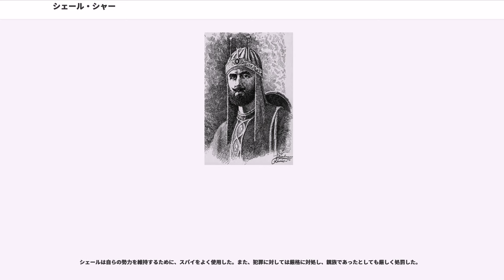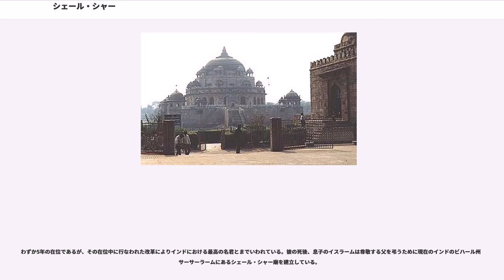シェール・シャー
シェール・シャー（ウルドゥー語：、Sher Shah、1486年 - 1545年5月22日）は、スール朝の創始者（在位：1539年12月 - 1545年5月22日）。一時期はムガル帝国を崩壊に追い込むほど圧倒し、今日のアフガニスタン、パキスタン、北インドを支配する帝国を築いた。自らを「真のスルターン」、「諸王の王」と称した。「トラの王」の名前も知られる。

シェール・ハーンは、ビハール州のサーサーラームで生まれた。クエッタ方面から来たパシュトゥーン人の家系に出自を持つ。シェール・ハーンの家系は、ローディー朝に雇われた探険家の一族であり、もともとは、バルーチスターンからムルターンに近い地域に居住していたとされる。

シェール・ハーンの父は、ビハールのサーサーラームのジャーギールダールであったが、ビハールという土地柄か多くの征服者が支配した土地でもあった。シェール・ハーンは15歳の時に「自らの幸福を探すため」にジャウンプルへ旅立った。ジャウンプルでは、勉学に努め、行政をつかさどるのに必要なアラビア語やペルシャ語を習得した。

シェール・ハーンの行政手腕が立派だったこともあり、まもなく父親から自らのジャーギールの土地を運営するように命令されたが、継母との折り合いも悪かったこともあって父の下を去り、今度はムガル皇帝バーブルのいるビハールへ赴いた。

1522年、ビハールを統治するバハール・ハーンに仕えるようになり、バハールは、シェールの行政手腕に深い印象を受けた。後に、シェールはバハール・ハーンの子供であるジャラール・ハーンの家庭教師を務めるとともに、ワキールと呼ばれる統治者にも任命された。

シェール・ハーンの出世に対して嫉妬を抱くものも多く、そのうえ、父から引き継いだジャギールも奪われてしまった。そこで、 1527年4月から1528年6月の間、シェールはバーブルの軍に従軍した。しかし、すぐにバーブルの下を去り、ビハールへ帰り、ジャラールの家庭教師兼保護者を再び、務めるようになった。ジャラールは幼かったので、程なくシェールがビハールの統治者となった。

1531年、シェールはバーブルの後を継いだフマーユーンからの独立を宣言した。シェール・ハーンの突然の独立は、アフガン人やジャラールにとっては我慢のできないものであり、彼らはベンガル・スルターン朝の王であるムハンマド・シャーと同盟を結んだ。1534年、キウル川でベンガル軍を破り、その後、シェールはベンガルへ侵攻した。その結果、ムハンマド・シャーが統治していたベンガルはシェールの領域となった。

1537年10月、シェールは西ベンガルのを攻撃した。フマーユーンはアフガン人の勢力が大きくなることを危惧し、12月には、チュナール（現在のウッタル・プラデーシュ州にある都市）を包囲するにいたった。しかしシェールの軍隊は、6ヶ月の間、ガウル攻略に専念し、翌年の4月には成功した。1539年、フマーユーンの軍隊は、ベンガル地方への進入を開始したが、シェールの軍隊はビハール地方、ジャウンプルを支配し、フマーユーンの進入に対抗した。1539年のチャウサにおける戦闘、1540年5月のカナウジの会戦によりフマーユーンを圧倒したシェールは、デリーとアーグラーを占領し、ついに王朝の創始に成功した。既に54歳になっていた。フマーユーンは、アーグラーからラホール、シンドを経由して、ペルシャに逃亡する生活を余儀なくされ、北インドでは、スール朝の覇権が確立した。

即位したシェールは、フマーユーンに味方したパンジャーブ地方の豪族への攻撃を開始した。また、1541年からロータス・フォートの建設を開始した。ロータス・フォートは、ベンガル地方とペシャーワルを結ぶ街道沿いの世界最大級の岩塩鉱山近くに中央アジアからの遊牧民族からの侵入を防ぐ目的で建設された。

しばらくして、スール朝はラージプートの脅威を受けることとなった。ラージプート王はデリー近郊数百kmまで軍隊を進めた。1544年、シェールは、6万の軍勢を率い、4万の軍勢のマールデーヴの軍隊に対して攻撃を仕掛けた。攻撃のある晩、シェール・シャーからマールデーヴの軍隊の駐在するキャンプに複数の手紙がもたらされた。その内容はマールデーヴの軍隊の複数の将軍がシェールの軍隊から武器を購入することを示唆した内容であり、このことによりマールデーヴの軍隊は混乱状態に陥った。この出来事によってマールデーヴの下を去る兵士が続出し、マールデーヴに...